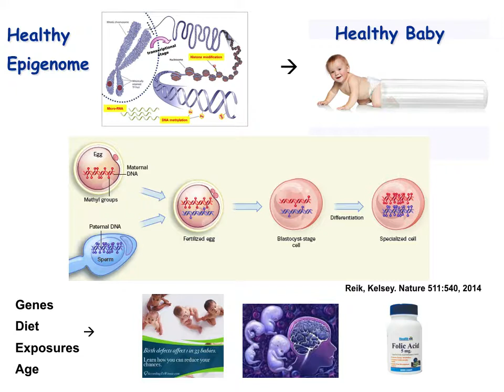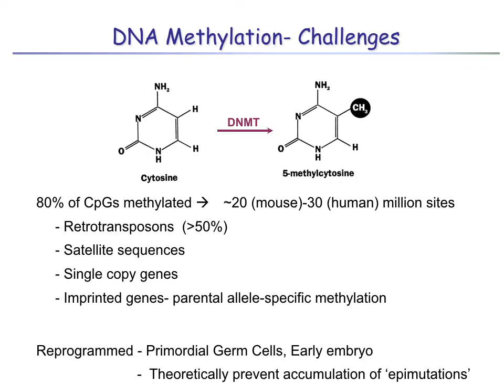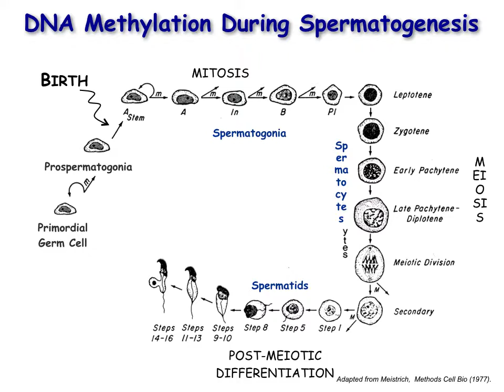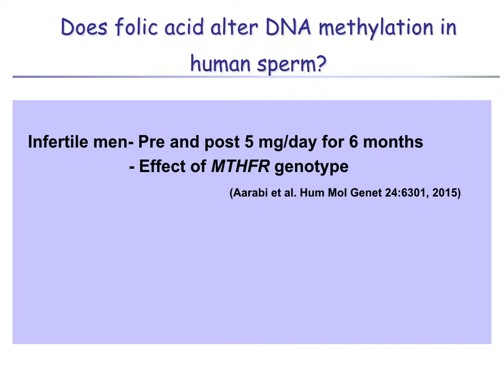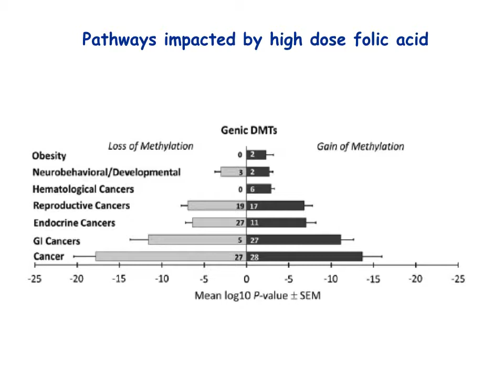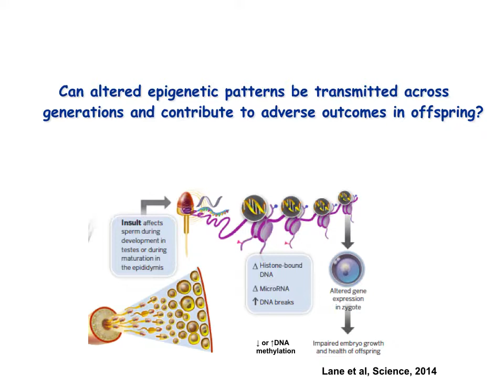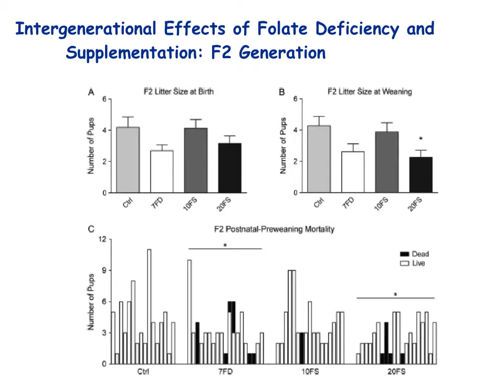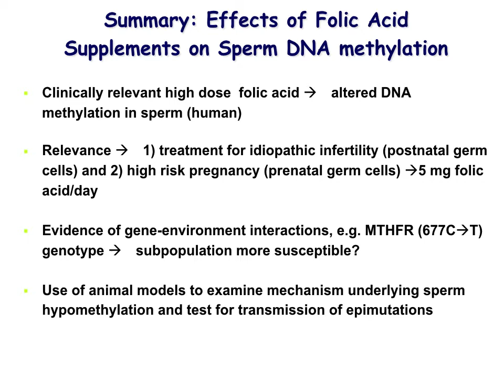Environmental Determinants and Epigenomic Mediators of Germ Cell and Next Generation Health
Jacquetta Trasler, PhD, McGill University, presents at Environmental Mutagenesis and Genomics Society conference, September 2019, in Washington, DC.

She describes adverse heritable effects of high-dose folic acid supplementation via exposed male sperm and also via fetal germ cells.

High dose folic acid (eg, 5mg) is now a common supplement, but mouse studies suggest it can result in hypomethylation of sperm, linked with adverse reproductive outcomes. She also showed evidence of increased susceptibility with MTHFR (677C-T) genotype. Clinical studies are needed, she stressed.